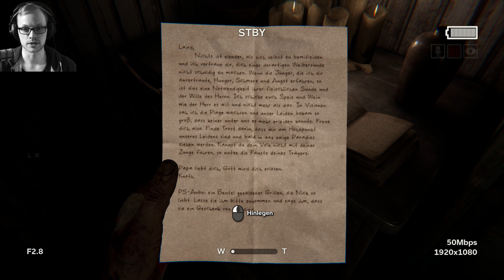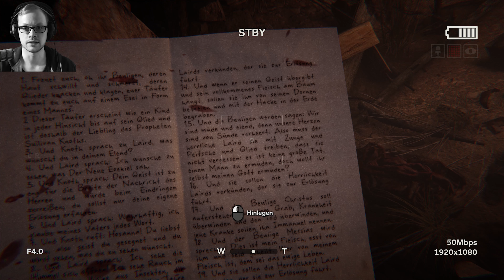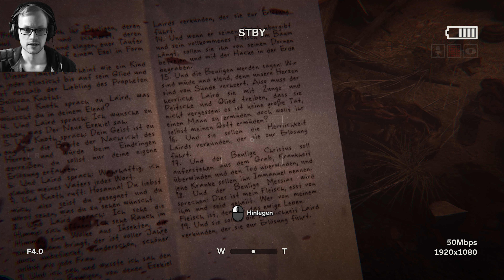Outlast 2 #013 [GER] - Operator? Ich brauch nen Ausgang!